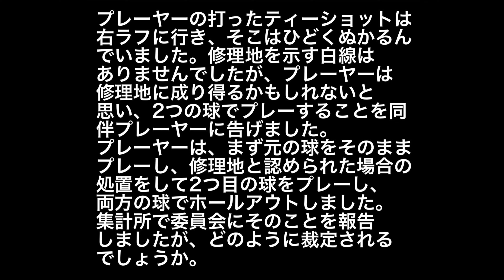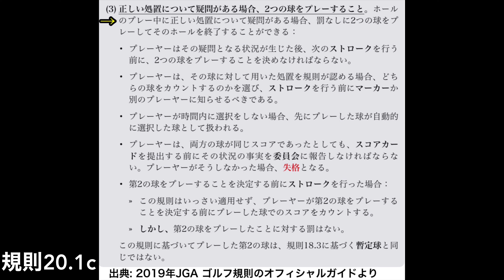Case46（上級編／2つの球をプレーすること）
JLPGAトーナメントで、実際に起きたルーリング事例をベースに、17人で構成されているJLPGA競技委員会がルールクイズを監修。動画の企画から編集まで、すべて手作りで行ないました。競技委員を代表して中﨑典子がクイズを出題。間違えやすい状況を、わかりやすく、詳しく解説いたします。初級レベルから、中級、上級編を毎回3問ずつ設定しました。ビギナーからベテランまで、プレーに役立つ情報が盛りだくさんです。